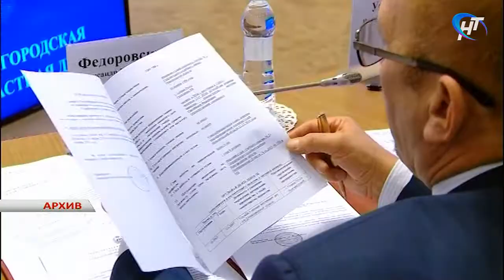Областная Дума сегодня рассмотрела проект регионального бюджета на 2017 год и на плановый